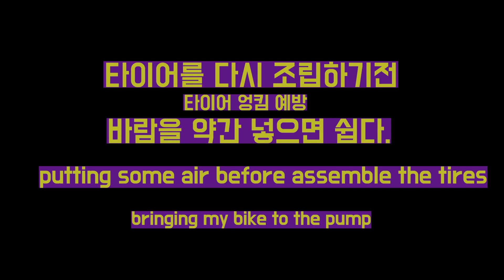Dangerous Tire Condition Fixed Gearㅣ픽시 자전거 타이어 교체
I have been riding my Fixedgear bike for a few years, finally, I rotate the front and rear tires due to this condition!

ALERRT%
MAKE SURE CHECK YOUR TIRE before the skidd!